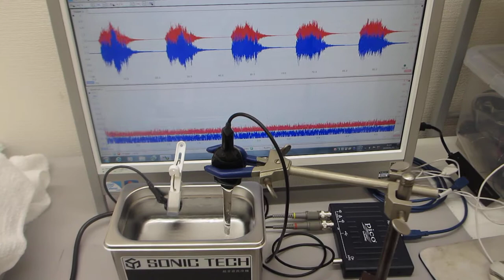表面改質した水槽による超音波伝搬制御実験（超音波システム研究所）